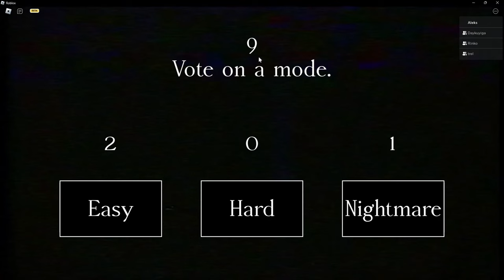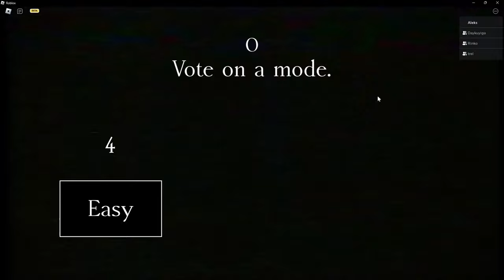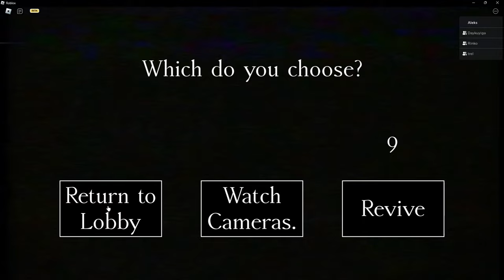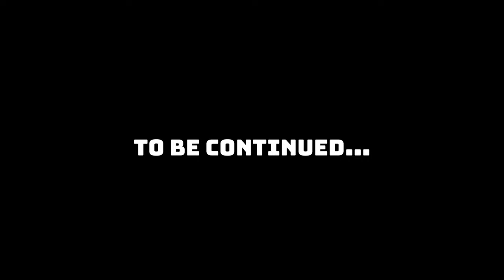The Hive Moments "Scary Roblox Game" (Not Really) Part 1.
Here's just some clips of me and my friends playing games. The Hive is what we call our group (Long Story).
I don't really intend to make this to start a YouTube career but to have a place to show to my friends some of our clips.

Hope y'all enjoy the video as much as we do. :)

Friends in the Video:

AVS Model V (Rinko)
Yantrel / Spins (Yantrel)
Daykuyiga (David)

Edits:

Myself